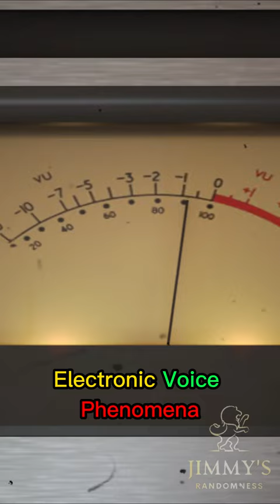Voices From Beyond!